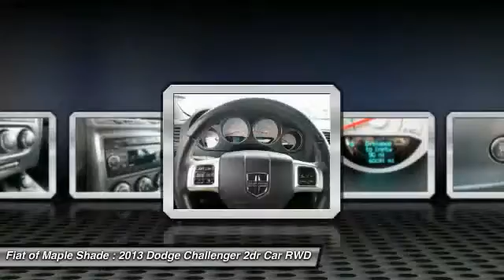2013 Dodge Challenger Cherry Hill NJ 66493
2013 Dodge Challenger SXT

Don't miss this 2013 Dodge Challenger. It's equipped with great features. You'll want to take this 2dr car home. Make a great choice today.